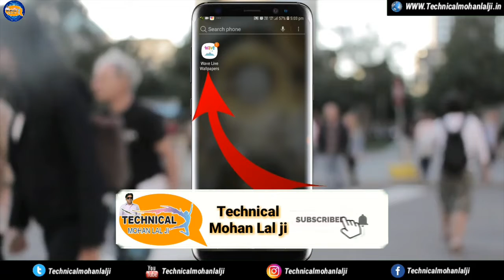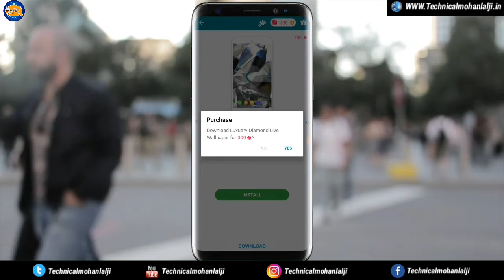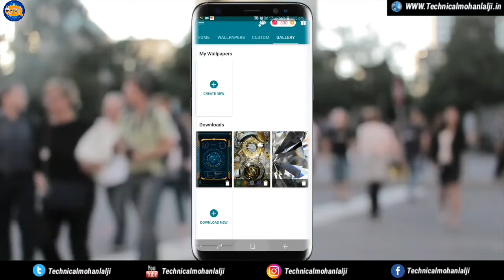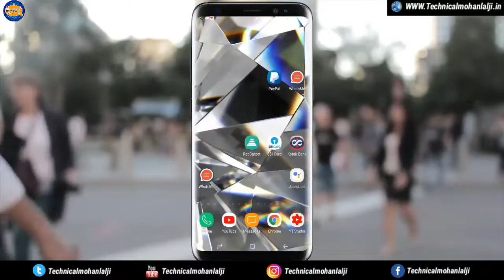फोन को जबरदस्त लुक कैसे दे | Live Wallpaper for Android | AMAZING 3D 4D Wallpapers